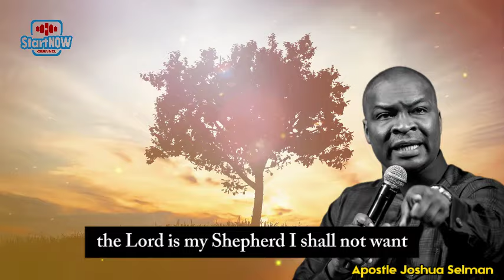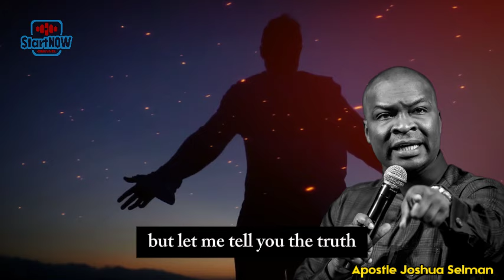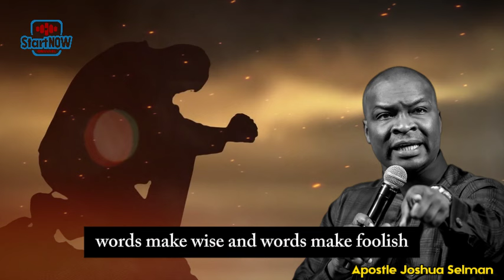WHEN THE HOLY SPIRIT IS UPON YOU THESE WILL HAPPEN | APOSTLE JOSHUA SELMAN